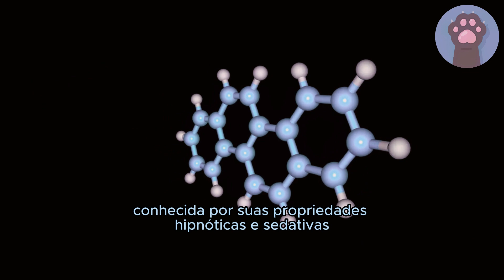Diazepam para gatos: Para que serve, como usar e riscos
Será que posso dar Diazepam para meu gato?

Neste vídeo, exploraremos o uso do Diazepam em gatos - um medicamento importante para muitas situações veterinárias. Descubra para que serve, como administrá-lo adequadamente e quais são os riscos associados a este medicamento. Proteja a saúde do seu felino de maneira informada e responsável. Assista agora para obter informações essenciais sobre o Diazepam para gatos.